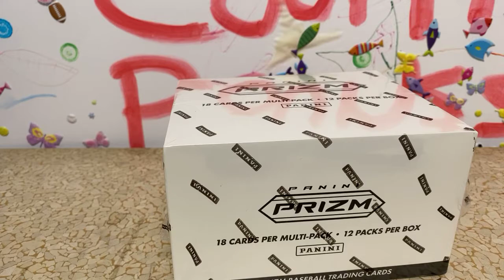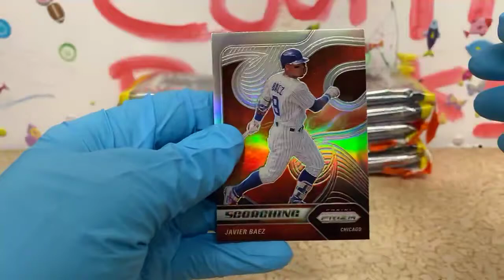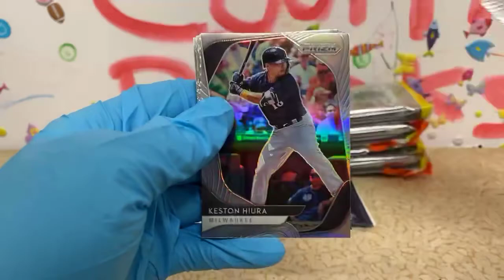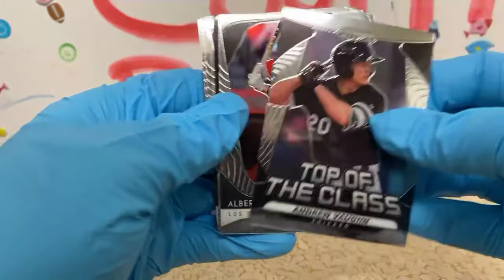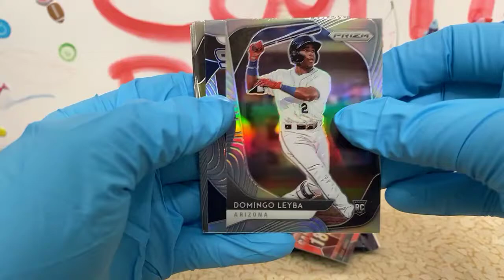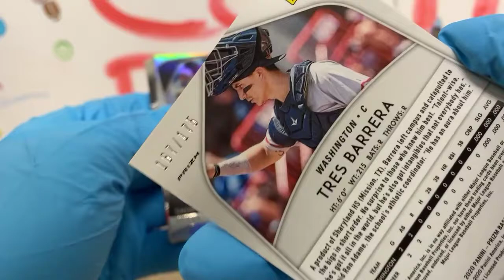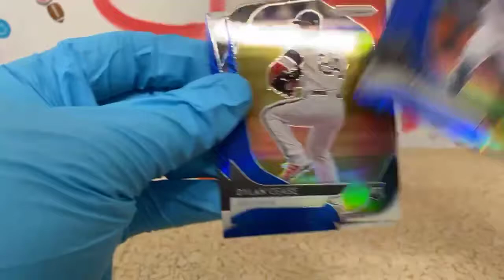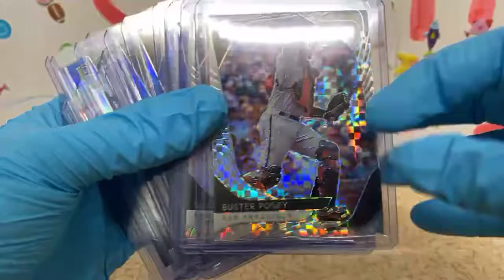Prizm Baseball Cello Box Break - 1/8/21 eBay